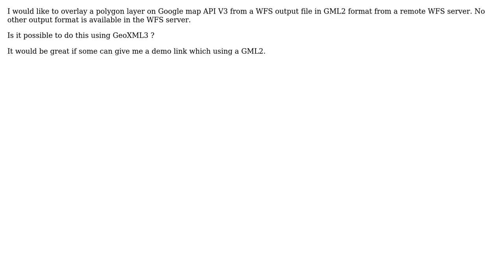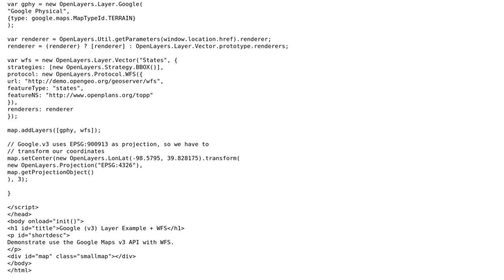GIS: How to overlay WFS output in GML format on a googlemap api v3 using GeoXML3?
With thanks & praise to God, and with thanks to the many people who have made this project possible! You are responsible for your own actions.